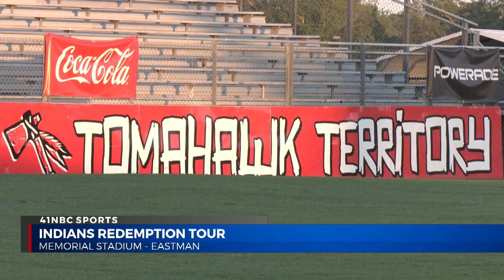Dodge County Indians battle old rival, and new region opponent Bleckley County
Dodge County Indians battle old rival, and new region opponent Bleckley County in our Friday night Game of the Week.